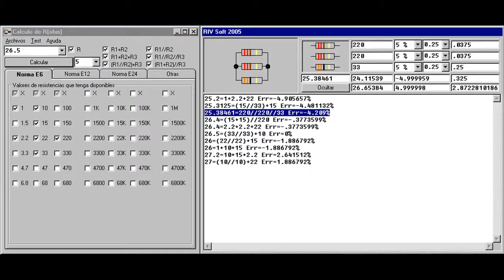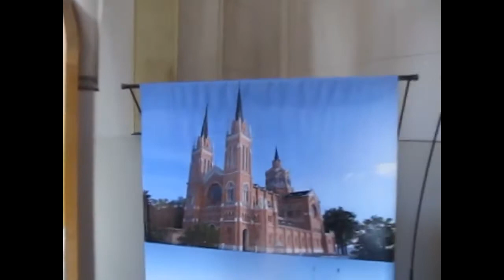AR Bs. As. "Parroquia San Benito Abad": Misa de comunión.